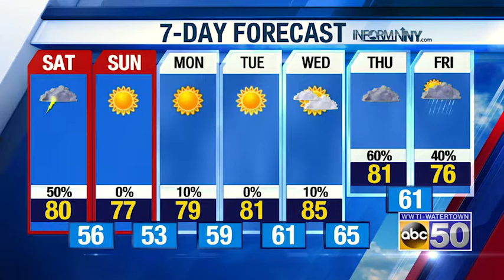PM WX 070519